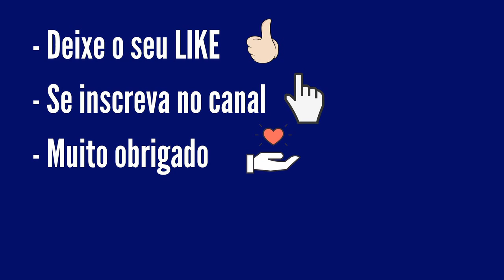Resultado Quina concurso 5612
Resultado Quina concurso 5612, resultado Quina de hoje 22/07/21, sorteio realizado pela Loterias Caixa.

4 acertos
38 apostas
R$ 12.551,17

3 acertos
3.345 apostas
R$ 214,41

2 acertos
96.550 apostas
R$ 4,08